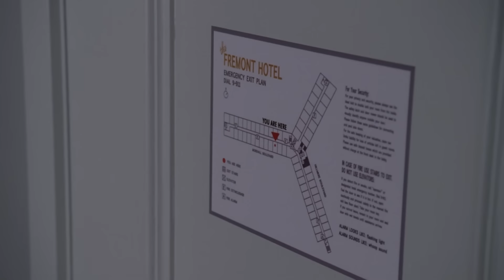Cuddy Dumps House | House M.D..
When Cuddy dumps House, he turns to Vicodin, hookers, and booze to deal with it.

From "Out Of The Chute" (Season 7 Episode 16): A bullfighter is admitted after being attacked by a bull, and Masters (Amber Tamblyn) develops a crush on him as his condition inexplicably worsens, with miniseizures that can't be explained. Meanwhile, House (Hugh Laurie) is away from the hospital, tending to other issues.